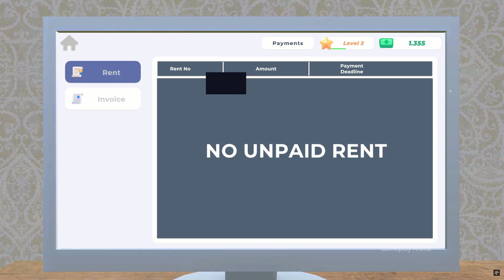Clothing Store Simulator - PC Gameplay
Clothing Store Simulator is a fun simulation game that will let you feel the glamorous world of fashion. Design your dream clothes and start selling. Customize every aspect of your store to truly make it your own! Grab a brush and let your imagination fly! Computer and Store Management In-game Manage your store from the in-game computer.

TITLE: Clothing Store Simulator
DEVELOPER: Kiki Games
PUBLISHER: Kiki Games
RELEASE DATE: 17 Jun, 2024
GENRE: Simulation, Management, Casual, Action, Building

Clothing Store Simulator Steam/Epic Games